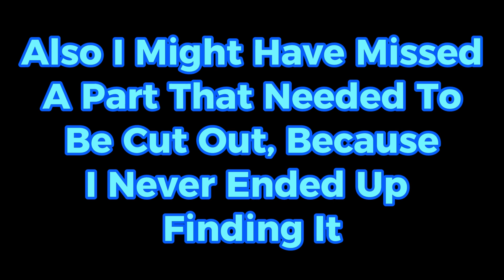FnaF World | Part 2